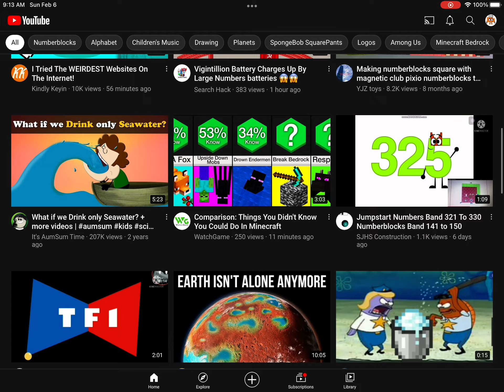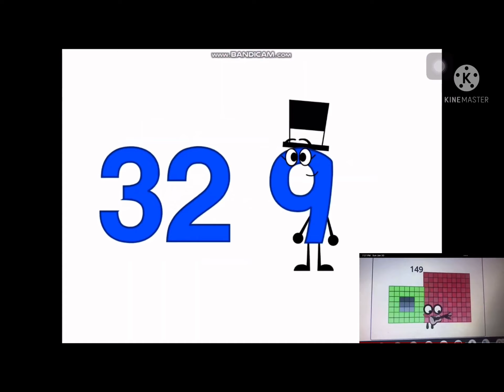Number vs numberblocks part 1